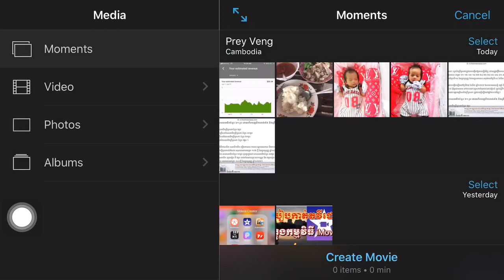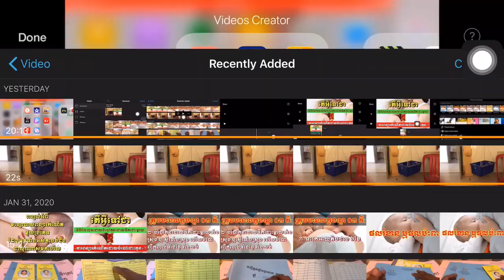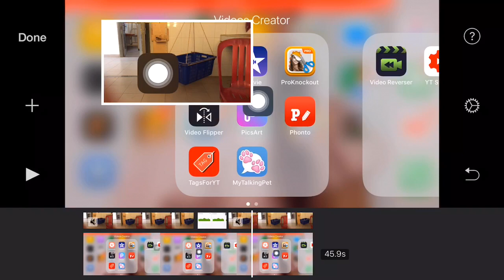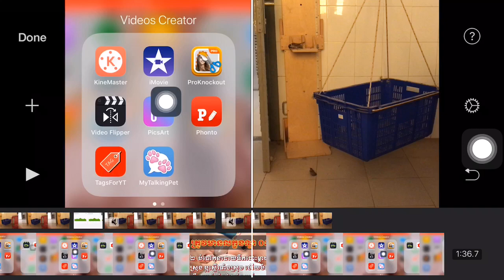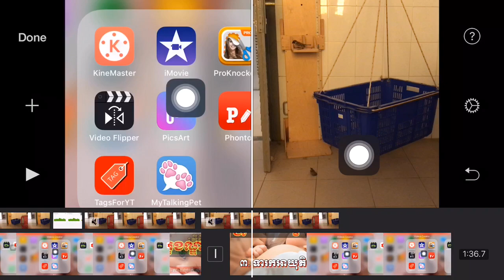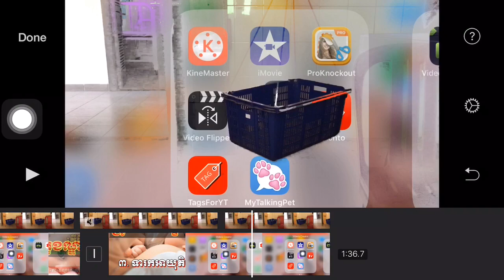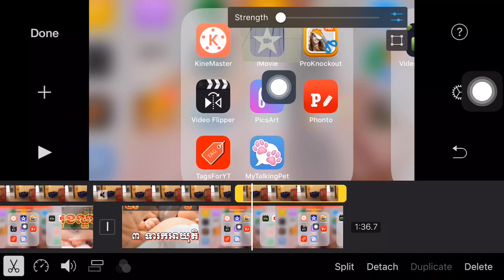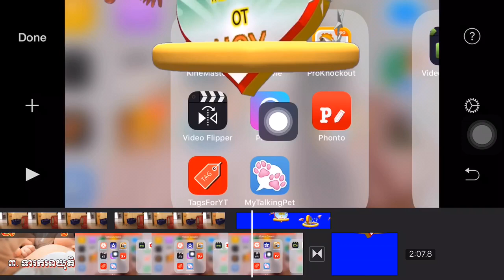របៀបកាត់តវីដេអូតាម iMovie ដោយប្រើមុខងារ Cutaway, Picture In Picture, Split screen...